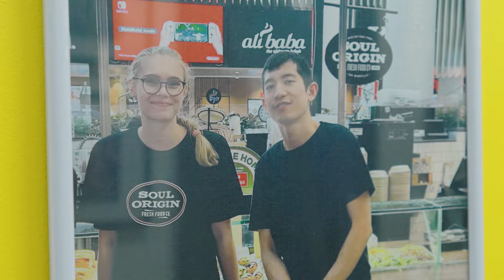The BUSY School Coolangatta Year 12 Journey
The BUSY School transforms students' high school experience by focusing on smaller class sizes, personalised learning and genuine relationships.

For students who once felt lost or overwhelmed in traditional schools, The BUSY School creates a supportive, family-like environment that builds confidence, unlocks potential and prepares them for life after school. With teachers who care deeply, a focus on individual growth both academically and personally, and countless success stories,

The BUSY School proves that education can be life-changing. Hear from students and staff about how their lives have been positively transformed.